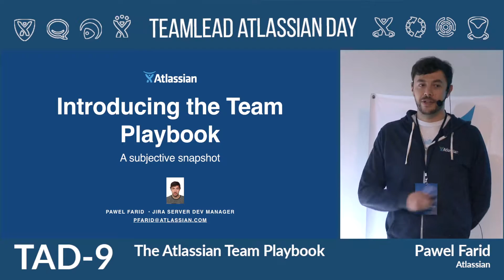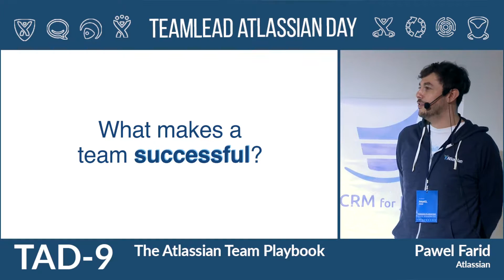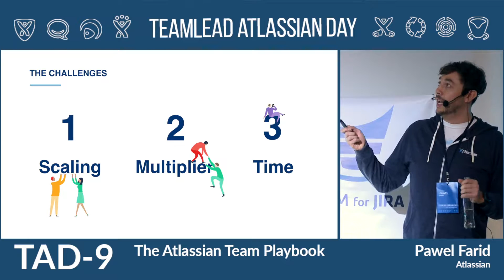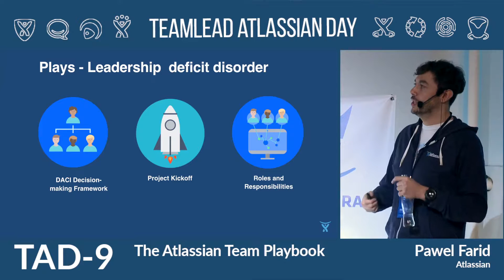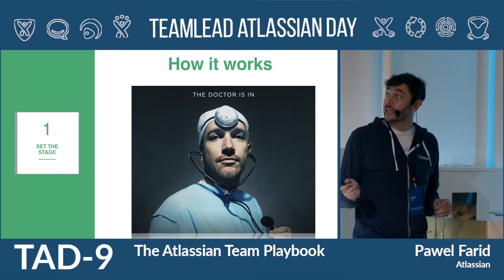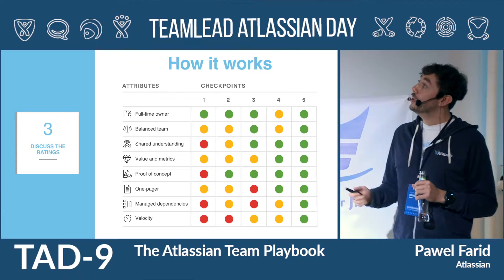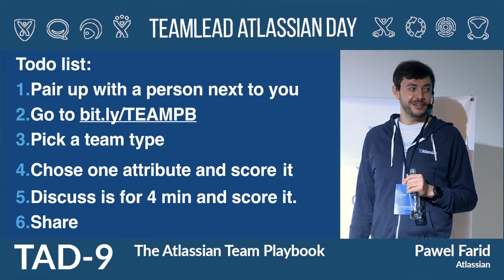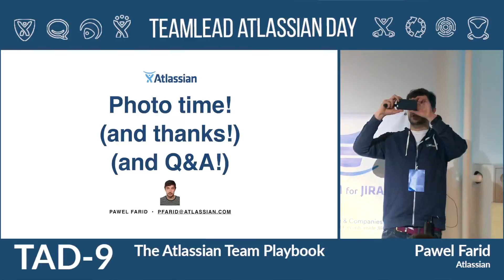Teamlead Atlassian Day 9 Moscow - Pawel Farid [Atlassian] - Atlassian Playbook